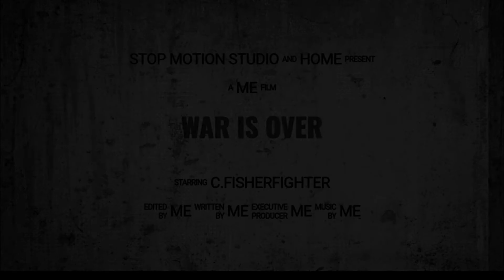WAR IS OVER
lizard studios.